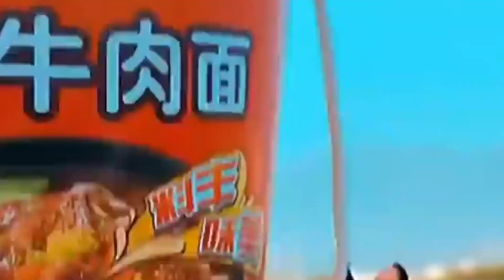Camera Tricks How Wonderful Tricks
hello friends It is seen in this video that How are such scenes in movies? Casts are cast which is reality I can't possibly. Hope you will like the video.